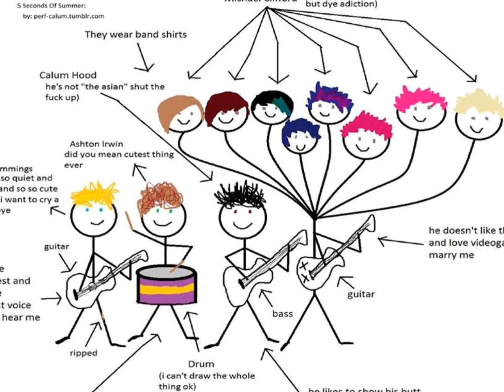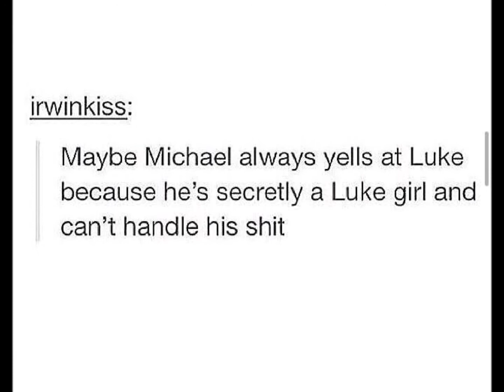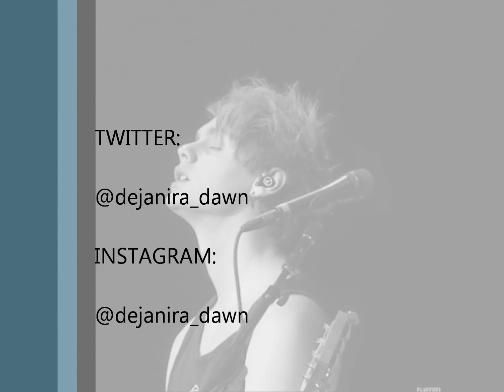Michael Clifford|| Demon